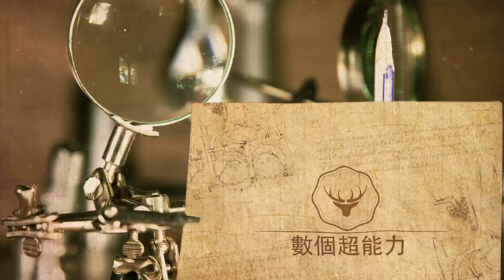年度最強“回憶殺”！周深翻唱一首《紅塵客棧》直接把芒果的這檔綜藝整破防了！數個超能力#周深